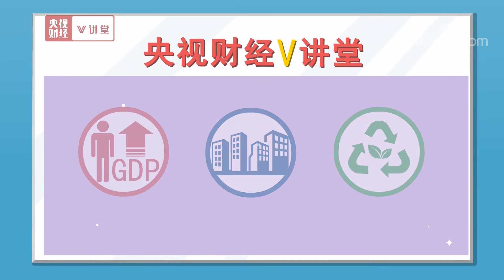《央视财经V讲堂》地理环境对我国区域发展影响有多大？20190913 | CCTV财经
本期节目主要内容：今天小编给您普及一个小知识：经济地理学，要知道为什么我国的城市有大有小？为什么有的地方发达？有的地方不发达？这背后有什么法则在支配？今天，小编就带着各位小伙伴坐上时光机，来回顾一下我国各个时期经济和地理的关系吧。